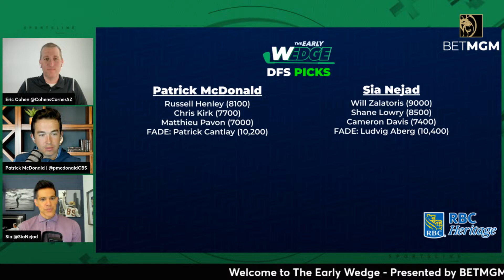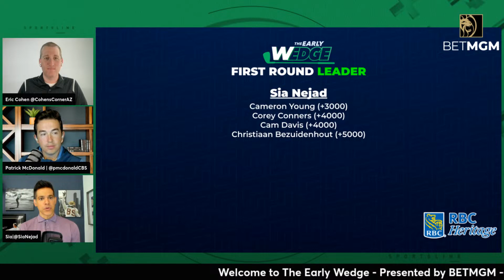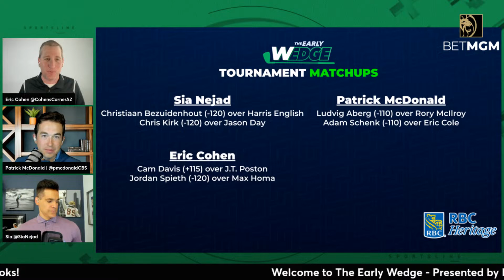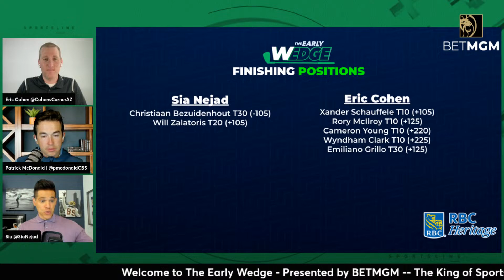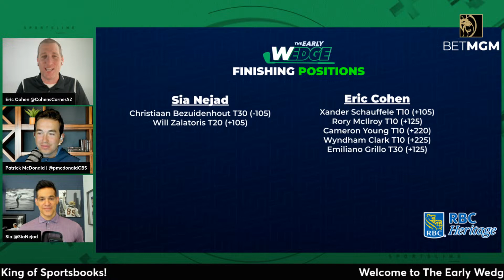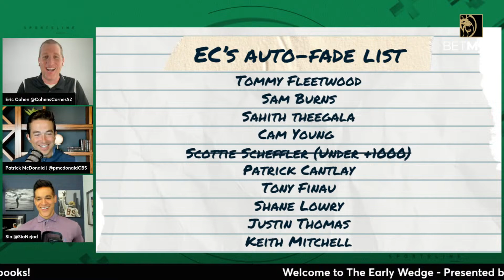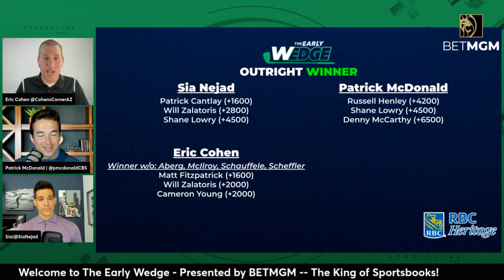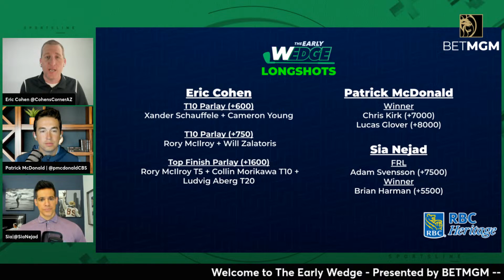2024 RBC Heritage BEST BETS & PICKS! | The Early Wedge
Eric Cohen is joined by Sia Nejad and Patrick McDonald to break down all of the best bets and picks for The 2024 RBC Heritage!

0:00 Intro
1:00 Masters Reaction
8:25 DFS Picks
13:30 First Round Leader
16:50 Tournament Matchups
25:40 Finishing Positions
34:20 Outright Winner
40:45 Longshot Picks

ABOUT THE SHOW: Welcome to The Early Wedge! Your #1 destination for all of the bets bets and picks each week for the PGA Tour! Join Eric Cohen with CBS Sports Golf Writer Patrick McDonald and SportsLine expert and Early Edge host Sia Nejad to break down each tournament of the PGA Tour season through the Tour Championship , every Tuesday at 7pm EST!

Looking for a specific game we haven’t covered?
where you can always find best bets, picks and props. Any league. Any game. Any time. Both from the sharpest sports bettors in the business as well as the SportsLine Advanced Model where we simulate each game 10,000 times and provide projected scores, graded bets plus player prop projections.
The Early Edge is available for free on the Audacy app as well as Apple Podcasts, Spotify, and wherever else you listen to podcasts.